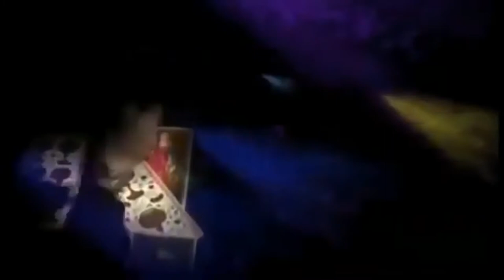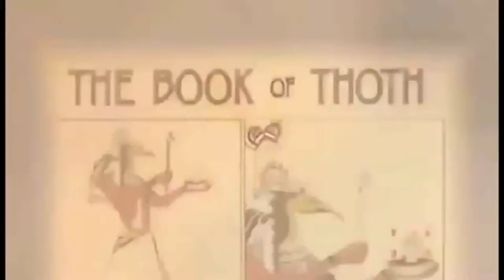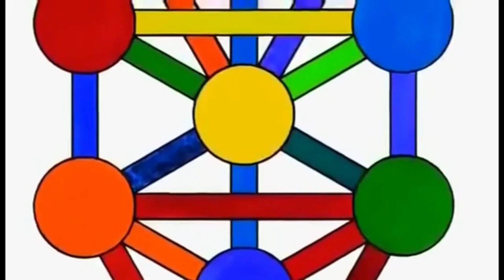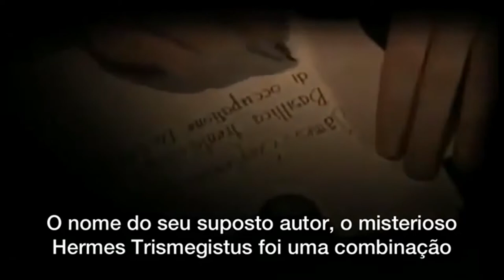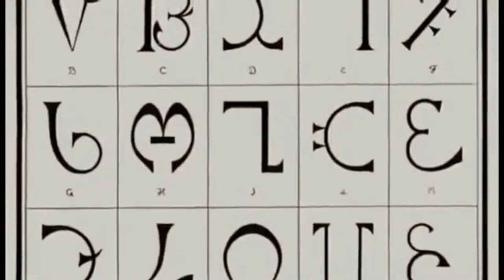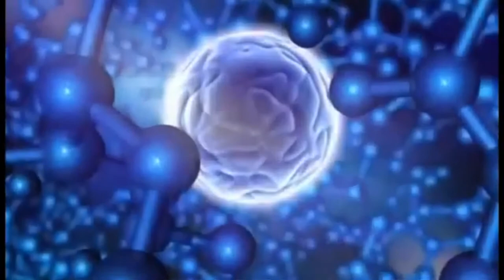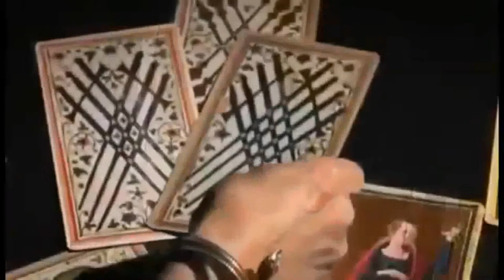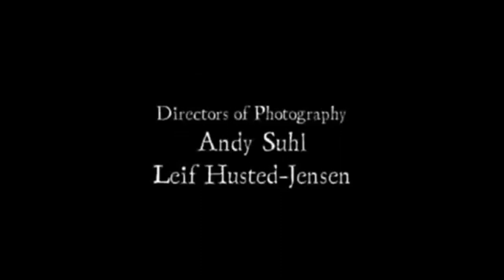Os Segredos do Ocultismo [Documentário]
História
As raízes mais antigas conhecidas do ocultismo são os mistérios do antigo Egito, relacionados com o deus Hermes ou Thoth. Essa parte do ocultismo ou doutrina é tratada no Hermetismo.

Na Idade Média, principalmente na Península Ibérica devido à presença de muçulmanos e judeus, floresceu a alquimia, ciência relacionada com a manipulação dos metais, que segundo alguns, seria na verdade uma metáfora para um processo mágico de desenvolvimento espiritual. Tanto a alquimia quanto o ocultismo receberam influência da cabala judaica, um movimento místico e esotérico pertencente ao judaísmo.

Alguns destes ocultistas medievais acabaram sendo condenados pela Inquisição, acusados de serem bruxos e terem feito pacto com o diabo. Mas existem trabalhos relacionados à cabala durante toda Idade Média. E de alquimia na Baixa Idade Média.

O ocultismo ressurgiu no século XIX, com os trabalhos de Eliphas Levi, Helena Petrovna Blavatsky, Papus, Aleister Crowley, Rudolph Steiner, Joan Grant, Edgar Cayce, Alice Bailey e outros.

A partir do século XX, a Teosofia Brasileira também tem difundido este conhecimento metafísico e iniciático.

História recente e Ocultistas famosos

O ocultismo moderno, cujo ressurgimento deu-se principalmente ao final do século XIX, teve sua parte teórica sistematizada por Helena Petrovna Blavatsky, no que ficou conhecido como Teosofia. Além dela, também são importantes, na definição do moderno ocultismo, Eliphas Levi, S. L. MacGregor Mathers, William Wynn Westcott, Papus, Aleister Crowley, Charles Webster Leadbeater, Annie Besant, Dion Fortune, Alice Bailey, entre outros.

Eliphas Levi divide as preferências de alguns com Papus como o maior ocultista do século XIX, tendo ambos sistematizado boa parte do que hoje conhecemos como ocultismo prático moderno.

Também devemos lembrar a importância de S. L. MacGregor Mathers e da Ordem Hermética do Amanhecer Dourado ("Hermetic Order of the Golden Dawn"), responsáveis em parte pelo ressurgimento da magia ritualística, e que influenciaram fortemente a maioria dos mais conhecidos e importantes magos e ocultistas do século XX.

No século XX, destaca-se enormemente a figura de Aleister Crowley, que desenvolveu um sistema mágico, conhecido como Thelema, que deu origem e influenciou diversas escolas mágicas. Ele também escreveu uma extensa gama de livros, que figuram entre as preferências de ocultistas modernos.

Não podemos esquecer também a contribuição do não tão famoso Franz Bardon com seus poucos, mas valiosos, livros.

No Brasil, um dos principais expoentes dos estudos ocultistas, Henrique José de Souza, nasceu em Salvador, em 1883, e participou de uma série de movimentos, desde a fundação de lojas maçônicas a correntes espiritualistas como Dhâranâ, que mais tarde viria a se chamar Sociedade Brasileira de Eubiose. O Professor Henrique, como é chamado pelos membros de diversas correntes da teosofia brasileira, deixou um legado de centenas de "cartas-revelações", contendo material de cunho profundamente ocultista.

💬 Comentar
📱📲 Compartilhar

Muito Obrigado! 👏🏻😀👍🏻